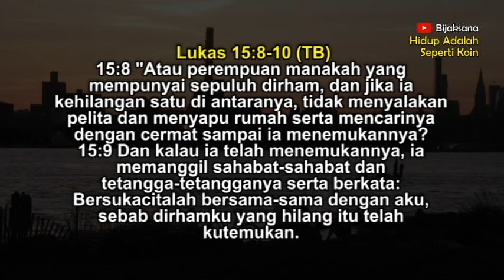Renungan Pagi Kristen Hari Ini - Doa Pagi Bijaksana - Suara Injil - Khotbah - Firman Tuhan Hari Ini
Video renungan pagi Kristen hari ini akan membawa sinar terang dan inspirasi bagi umat Kristen yang ingin memulai hari mereka dengan kedekatan dan kekuatan Tuhan. Video ini menghadirkan renungan pagi yang meliputi Suara Injil yang penuh harapan, khotbah pagi hari ini yang menguatkan iman, Firman Tuhan hari ini yang memberi arahan, dan doa pagi Kristen yang menghidupkan rohani.

Mari bergabung dalam renungan pagi Kristen ini untuk memulai hari Anda dengan penuh iman, harapan, dan kehadiran Tuhan yang memberkati. Video ini akan menjadi waktu yang berharga untuk mengisi pikiran dan hati Anda dengan Firman Tuhan yang hidup, serta menemukan inspirasi dan panduan dalam perjalanan rohani Anda.

Selamat menikmati renungan pagi Kristen yang memberkati ini, dan semoga video ini memberikan pencerahan dan kekuatan bagi Anda dalam menghadapi setiap hari dengan iman dan sukacita.